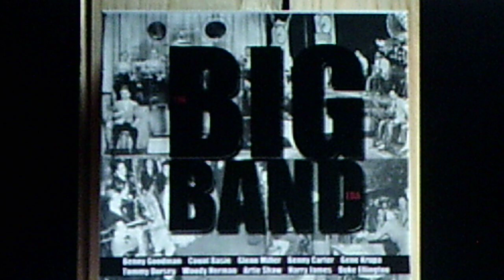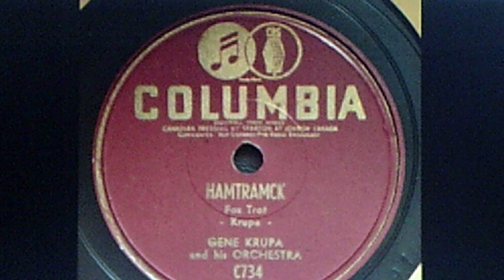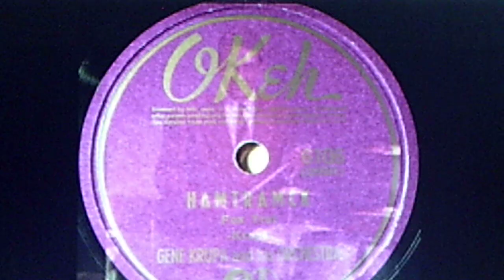Gene Krupa and his Orchestra: "Hamtramck" (1940)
PERSONNEL: Gene Krupa leader, drums); Corky Cornelius, Torg Halten, Rudy Novack, Shorty Sherock (trumpet) Al Jordan, Jay Kelliher, Babe Wagner (trombone); Clint Neagley (alto sax); Bob Snyder (alto, baritone sax); Walter Bates (tenor sax); Sam Musiker (tenor sax, clarinet); Tony D'Amore (piano); Ray Biondi (guitar), Biddy Bastien (double bass); Elton Hill (arranger)

Recorded Oct. 14, 1940 and released April '41 on shellac OKEH 78# 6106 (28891)

Source: 2005 ten-CD MEMBRAN set LC 12281, "The Big Band Era"